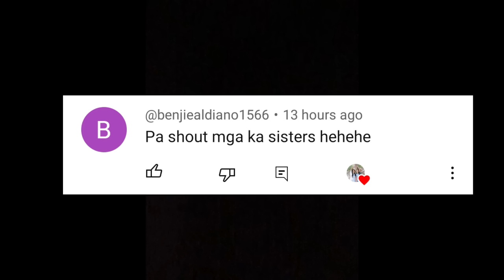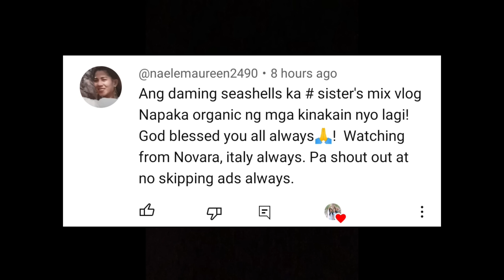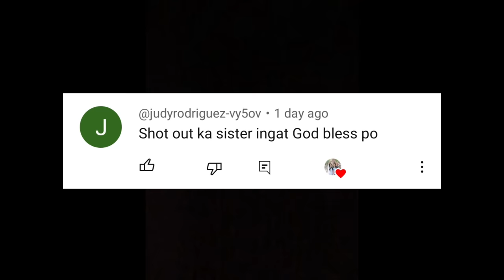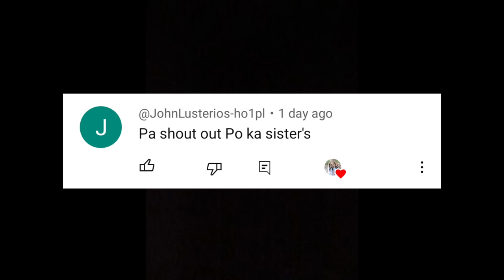NAGKAGULO KAMI RABBIT FISH NAHIBASAN